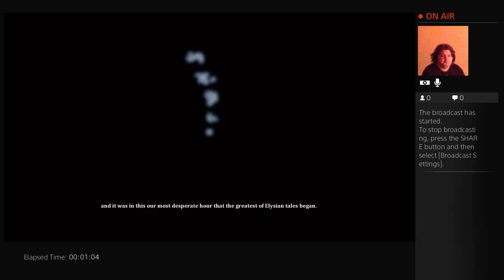Well its a guy named Dust, out to save the world and or stuff (Dust: An Elysian Tail - 1)